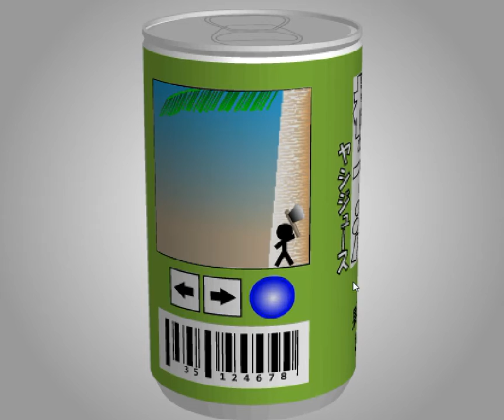[TomoLaSiDo] Open Attempt Round Escape 84 Walkthrough